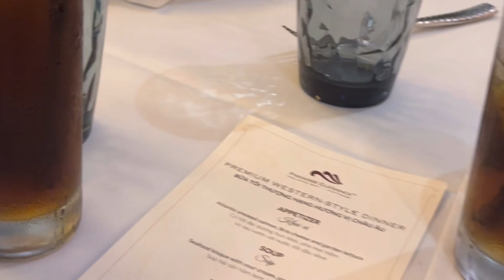Ha Long Bay cruise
We took a 1 night 2 days cruise to Ha Long Bay.  It’s was really nice and beautiful.  The meal was excellent!  Great hospitality and 5start rating!  It’s a must visit place that needs to be add on to your future trip.